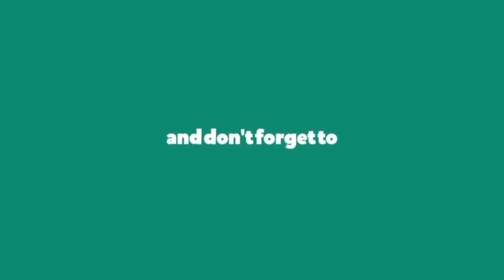Hasil Piala Presiden Pekan 3 | Persis vs Psis | Klasemen Piala Presiden 2022 Terbaru | Jadwal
Hasil Piala Presiden 2022 hari ini | Persis vs Psis | Klasemen Piala Presiden 2022 Terbaru | Jadwal Live Indosiar

Berikut hasil Piala Presiden 2022 hari ini pekan ke 3

Psm Makasar 0-0 Persik
Persikabo 0-1 Arema FC

Persita 2-1 Dewa United
Bali United 1-0 Persebaya

Persis 1-1 PSIS Semarang
Bhayangkara vs Persib

16.00 WIB: Borneo vs Barito
20.30 WIB: Rans vs Persija

Semua pertandingan live indosiar
*jadwal sewaktu waktu dapat berubah